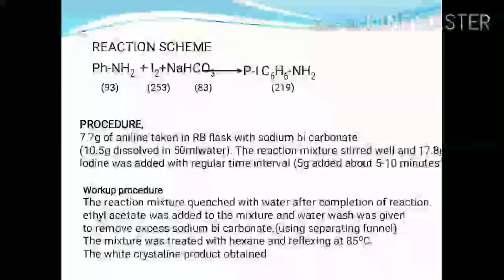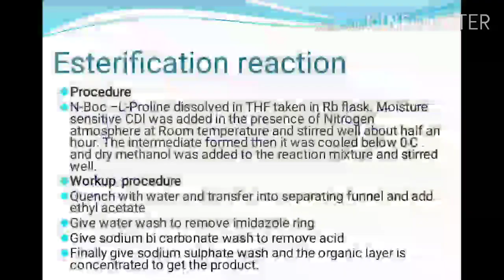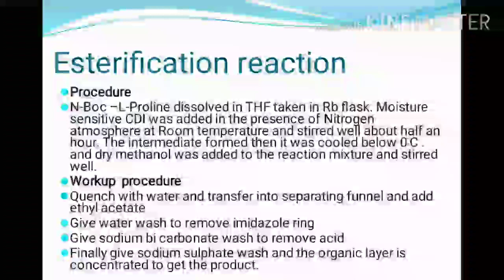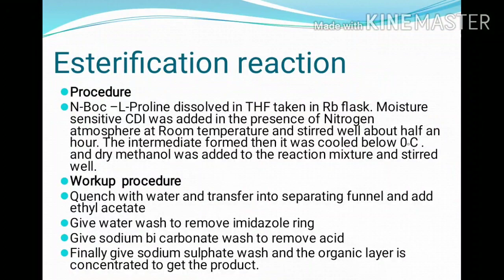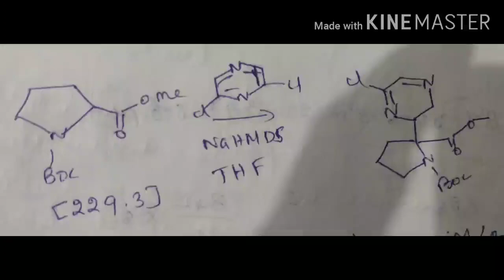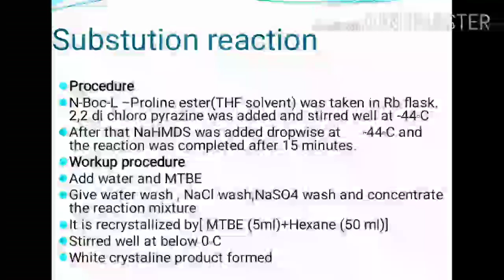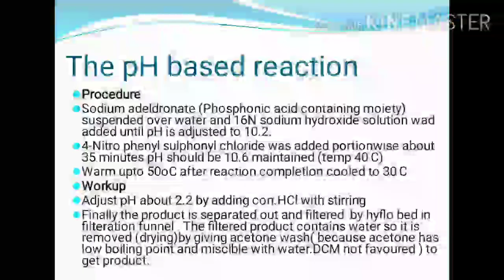How to handle moisture sensitive reaction,pH based reaction,grignard reaction, and esterification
Workup procedure for  esterification reaction,CDI reaction, substitution reaction, grignard reaction, methylation,pH adjustment reaction,anion genaration,